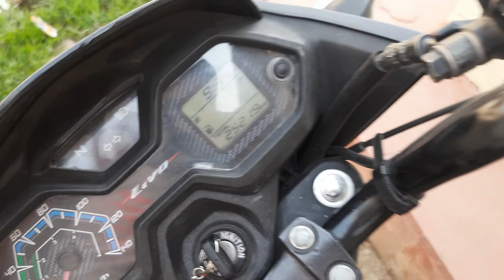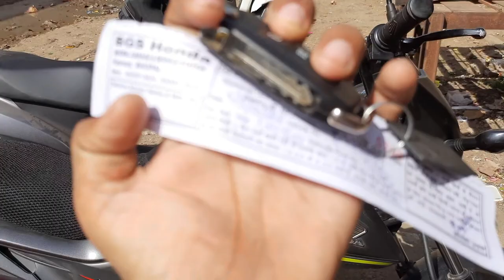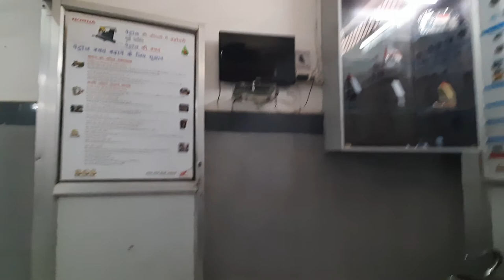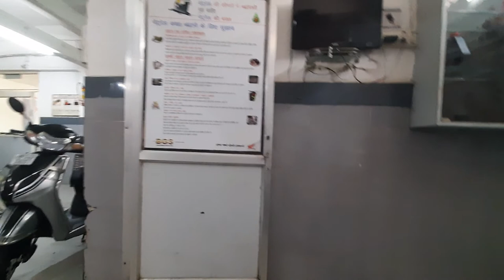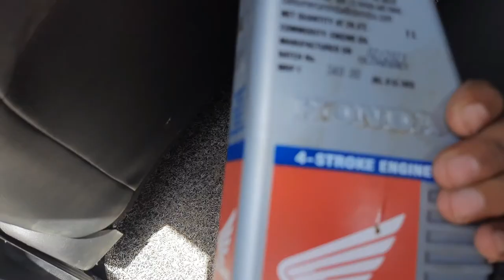Honda Livo 6th service After 25000 km | ऐसी रही Honda Service | Fully Paid Service | its sumit kumar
Hello friends, In this video i am going to show you the Pais service of Honda Livo , and how much did it cost me in bhopal